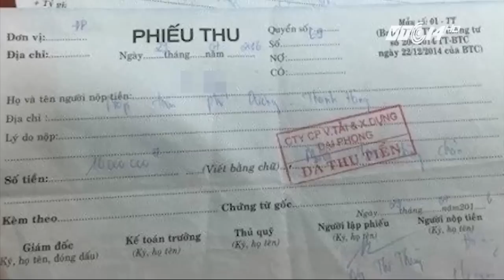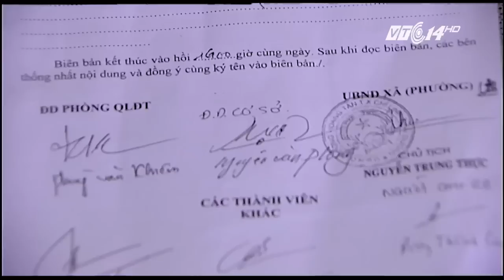Doanh nghiệp ngang ngược lập chốt thu phí đường | VTC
VTC | Tại Hải Dương, có một doanh nghiệp hỗ trợ làm đường, rồi tự ý lập chốt thu phí đường gây bức xúc cho các doanh nghiệp có xe tải chạy qua đây.